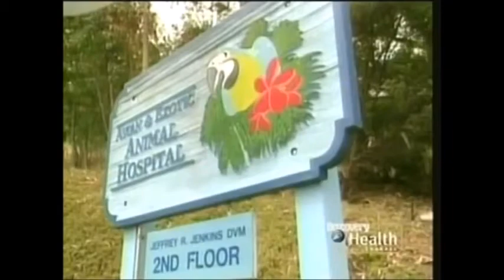Rescue 911 - Freeway the fawn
A pregnant deer is struck by a car, and motorists stop to help her deliver her fawn in San Diego, California on May 19, 1991